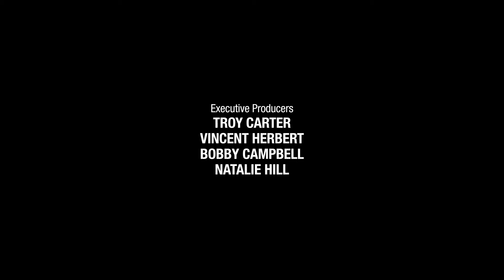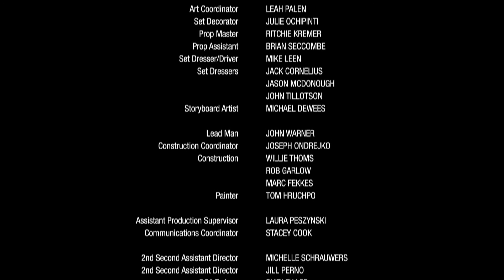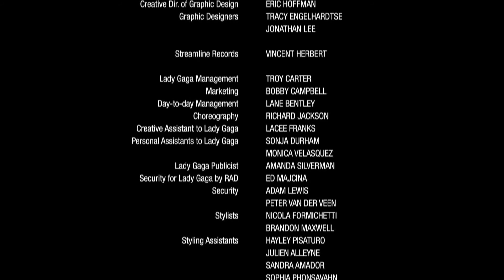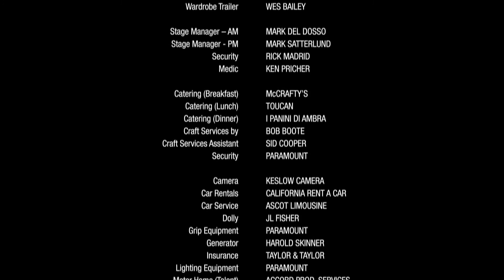LADY GAGA.....Новый, Аромат!!!!- A FILM BY STEVEN KLEIN.mp4